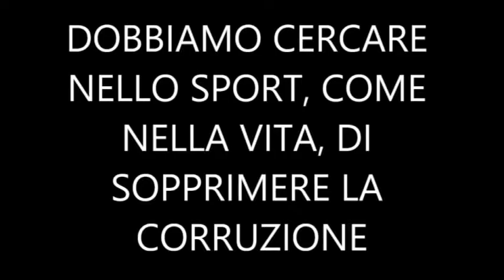DICIAMO SI ALLA LEGALITA'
classe 2d liceo scienze umane e scientifico regina maria adelaide aosta
titolo: DICIAMO SI ALLA LEGALITA'
la legalità riguarda il mondo intero e lo vogliamo dire in tante lingue’